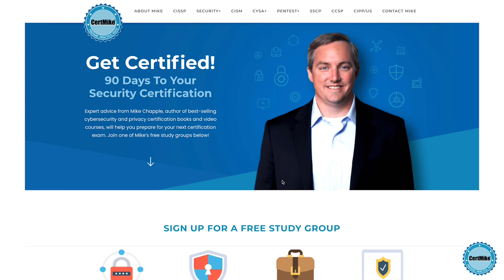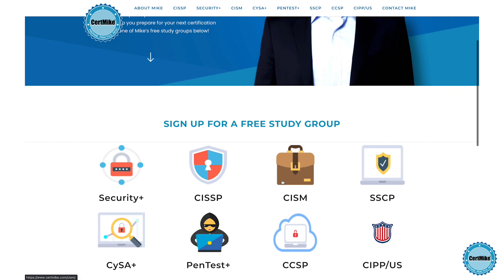CertMike Practice Test Question 11/01/2022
This week's practice test question is about risk treatment.  Give it a try and then visit CertMike.com to join one of our free security certification study groups!

These questions will help you prepare for all major cybersecurity certifications, including CISSP, Security+, CySA+, SSCP, CCSP, and CISM.